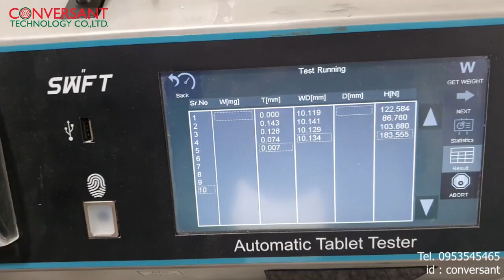💊SWFT เครื่องทดสอบเม็ดยา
💊SWFT เครื่องทดสอบเม็ดยา สามารถทดสอบเม็ดยาได้สะดวกรวดเร็ว แม่นยำ น้ำหนัก,ความหนา,ความกว้าง,ความยาว,ความแข็ง เปลี่ยนเม็ดยา, กำจัดเม็ดยาที่ทดสอบแล้ว โดยอัตโนมัติ
👉สามารถทดสอบเม็ดยาได้ครั้งละ 21 เม็ด Complie 21CFR Part 11
วางจำหน่ายแล้ว สนใจติดต่อขอรายละเอียดได้ที่ ✅ Line : salesconversant
จำหน่าย นำเข้า พร้อมติดตั้ง
เครื่องจักรสำหรับอุตสาหกรรมอาหารและยา
บริษัท คอนเวอร์แซนต์ เทคโนโลยี จำกัด
555/33 ถ.อ่อนนุช แขวงประเวศ เขตประเวศ กรุงเทพฯ 10250